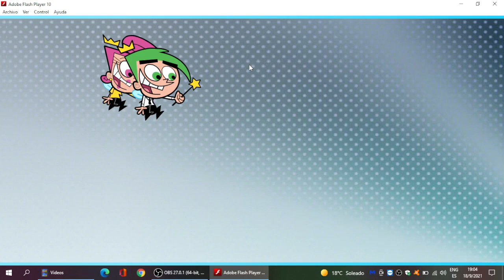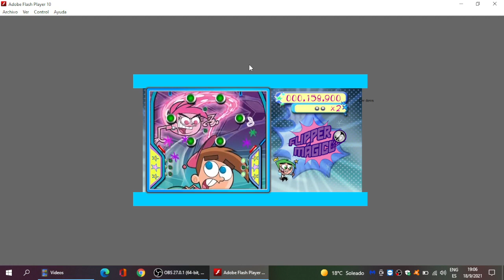Los Padrinos Mágicos Juego Pinball